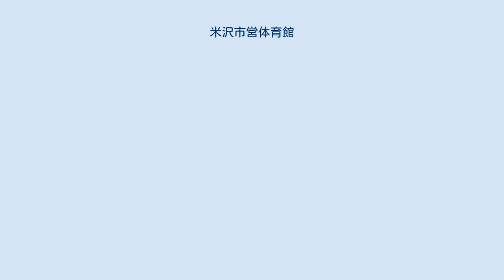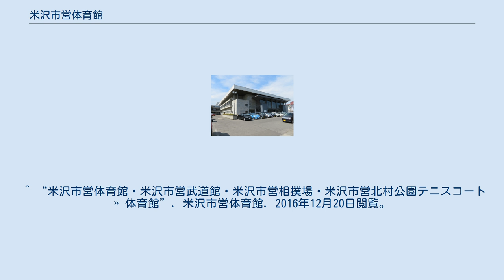米沢市営体育館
米沢市営体育館（よねざわしえいたいいくかん）は、山形県米沢市にある屋内スポーツ施設である。
 山形県道152号米沢環状線沿いに位置する。
米沢市には20のスポーツ施設が存在し、そのうちの1つである。
米沢市営体育館を核とし、米沢市営武道館も敷地内に位置する。
道路を挟むと米沢市営相撲場や米沢市営北村公園テニスコートもあり、周辺には市営のスポーツ施設が点在しており、管理や受付も米沢市営体育館で行っている。
 駐車場は約80台駐車可能。
 ^ 米沢市営体育館・米沢市営武道館・米沢市営相撲場・米沢市営北村公園テニスコート » 体育館 ^ “スポーツ施設案内”. 米沢市役所. 2016年12月20日閲覧。
 ^ “米沢市営体育館・米沢市営武道館・米沢市営相撲場・米沢市営北村公園テニスコート » 体育館”. 米沢市営体育館. 2016年12月20日閲覧。
 ^ a b “米沢市営体育館・米沢市営武道館・米沢市営相撲場・米沢市営北村公園テニスコート » アクセス”. 米沢市営体育館. 2016年12月20日閲覧。
 ^ “米沢市営体育館・米沢市営武道館・米沢市営相撲場・米沢市営北村公園テニスコート » 駐車場”. 米沢市営体育館. 2016年12月20日閲覧。